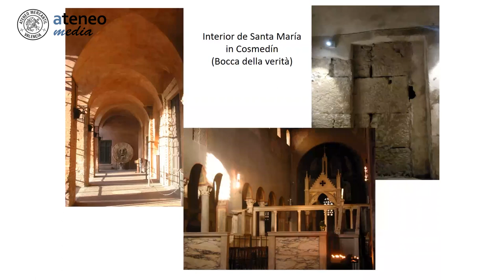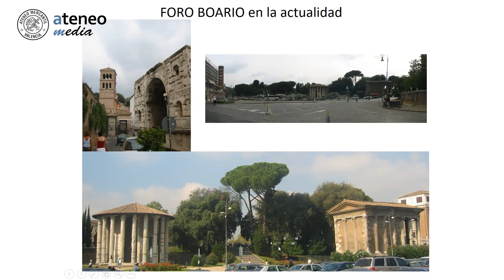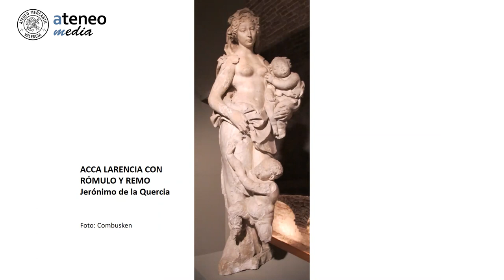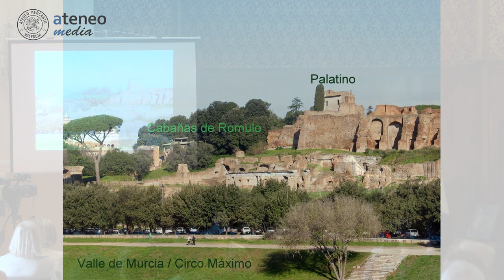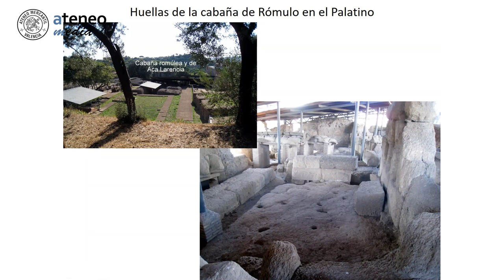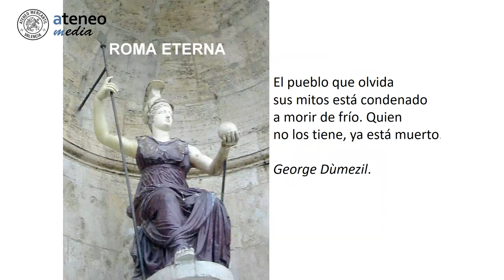Los orígenes legendarios de Roma. La Historia de Rómulo y Remo | Isabel Barceló Chico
Nueva conferencia en el Ateneo que llega bajo el título: "Los orígenes legendarios de Roma. ¿Fueron los gemelos amamantados por una loba?" y la ponente será la autora del libro "Mujeres de Roma. Heroísmo, intrigas y pasiones" y ganadora del Premio de la Crítica de la Comunidad Valenciana en la modalidad de Ensayo 2019, Dª. Isabel Barceló Chico.

Según la antigua tradición literaria romana, un 21 de abril del 753 a.C. los gemelos Rómulo y Remo fundaron la ciudad eterna, Roma. El historiador romano Varrón recogió en su relato la mezcla de las leyendas griegas y romanas sobre el origen de la ciudad.

El griego Eneas llegó a la costa de Italia tras la caída de Troya fundando una ciudad, Alba Longa, que es el origen del pueblo romano. Amulio destronó a su hermano, el rey Numitor, y obligó a su sobrina a hacerse vestal (sacerdotisa virgen).

Pero el dios de la guerra, Marte, engendró en ella dos hijos, Rómulo y Remo, a los que Amulio intentó matar. Los gemelos sobrevivieron gracias a una loba que los amamantó, acabando con Amulio y restituyendo a su abuelo en el trono. Tras ello fundaron una nueva ciudad, Roma, en el lugar en que la loba los había amantado, el monte Palatino. Tras una disputa por los muros de la nueva ciudad, Rómulo mató a Remo, dando apenado a la misma el nombre de su hermano muerto.